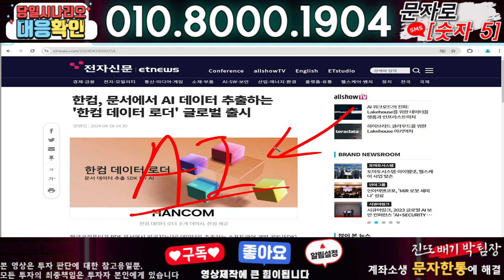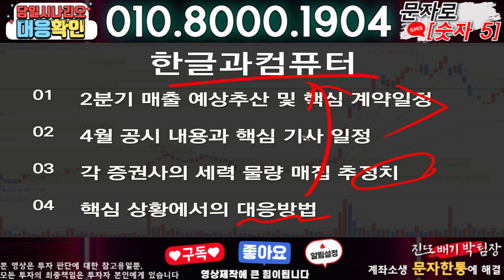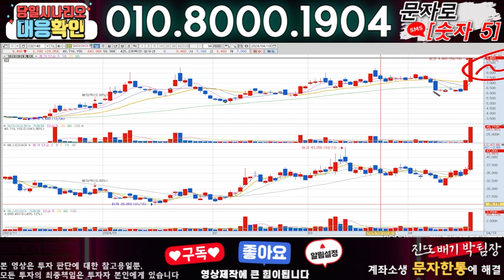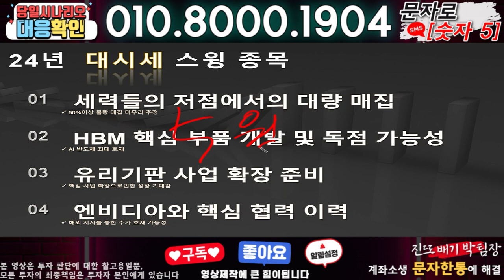한글과컴퓨터 ) 3분전 기습속보-공식입장발표!! 무슨일인가?